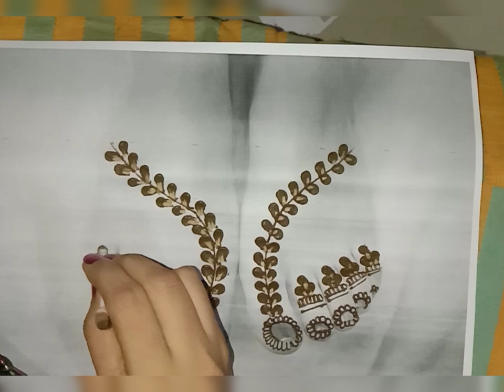leg Mehndi easy trick !! feet mehndi !! simple leg mehndi for Teej